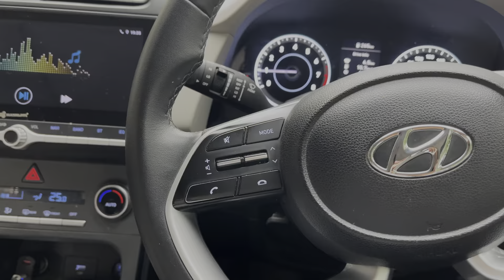“Questioning Reality: Inside my quirky vlog”